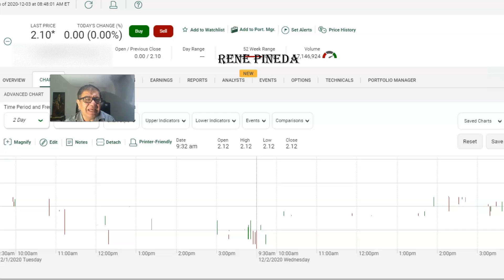ACCION QUE SUBIRA DE PRECIO DE $2.10 A MAS DE $5 00 DOLARES POR ACCION.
OPORTUNIDADES DE GANANCIA EN PENNY STOCKS

MERCADO DE VALORES.

INSCRIBETE A ESTE CANAL.